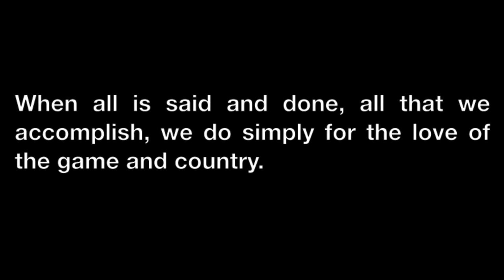Nigeria v. Greece Pre-Game Team Walk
Watch the Super Eagles taking a pre-match walk this afternoon in Philadelphia city centre, and also listen to Coach Stephen Keshi Pre Game talk ahead of tonight friendly match against Greece.